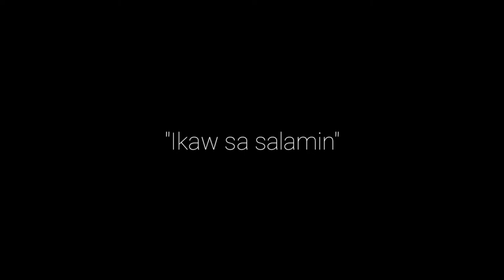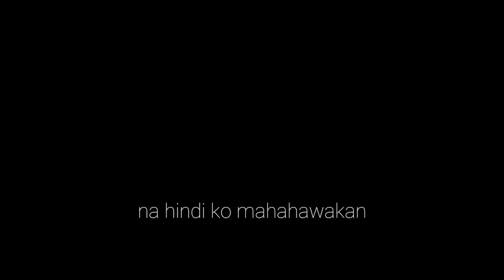Ikaw sa Salamin - Gelo | Short Cover